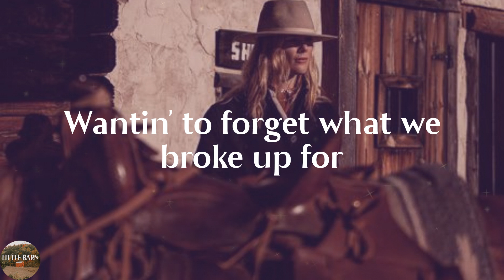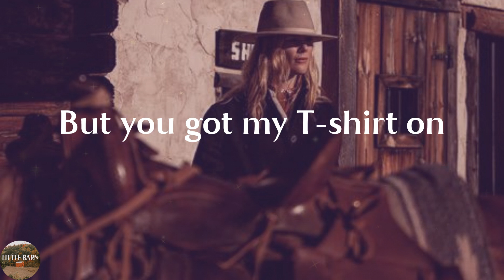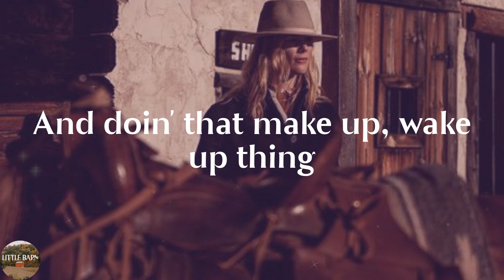Jordan Davis - Drink Had Me (Lyrics)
Drink Had Me by Jordan Davis lyric video

🍂More chill songs can be found on Spotify by clicking

🔊Lyrics Drink Had Me Jordan Davis:
(Drink had me)
Hell, I was up to nothing
Just sittin' home alone
Yeah, I was gonna cash it in
About to put down my phone
And I had a message waitin'
Them boys won't let me sleep
So I told 'em I would meet 'em out
And just have one drink
But the drink had me
Callin' you up, talkin' all crazy
Talkin' 'bout us
And catchin' a ride over to your room
And keepin' your roommates up past two
The drink had me
Wantin' one more
Wantin' to forget what we broke up for
And doin' that make up, wake up thing
I just went in there to have one drink
Next morning came too early
Heart poundin' in my head
And it took me just a second
To realize I know this bed
And it ain't where I belong
But you got my T-shirt on
I blame the alcohol
No, it ain't my fault
Talkin' 'bout us
Wantin' one more
It never works out the way I think
The drink had me, yeah
I said, the drink had me, mm-mm
Yeah, the drink had me
Talkin' 'bout us
Keepin' your roommates up past two
Wantin' one more
I went in there to have one drink
Yeah, the drink had, the drink had, the drink had me